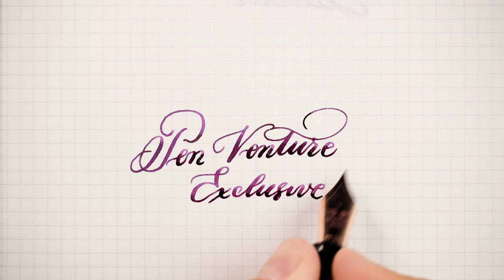Did you get a new fountain pen ?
Welcoming two new fountain pens in my personal collection that are in some matters completely at opposite ends of the spectrum, totalling 88 fountain pens collected and continuing to enjoy every single one of them.
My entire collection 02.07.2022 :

-VISCONTI :
BRONZE SWIRL HS - 23K PD M
FLORENTINE HILLS - HS - 23K PD M
LONDON FOG HS - 23K PD M
CHIANTI SHIRE HS - 23K PD 1.3MM STUB
CORSANI OCTA90NAL - 23K PD EF
CAPUT MUNDI HS - 23K PD F
JADE - 23K PD B
BRONZE AGE HS - 23K PD 1.3MM STUB
WATERMARK - 23K PD 1.3MM STUB
OPERA MASTER RIVER THAMES - 23K PD EF
OPERA MASTER CRIMSON TIDE - 23K PD M
OPERA MASTER CRYSTAL - 23K PD BB
OPERA SILVER DUST - 23K PD M
SPEAKEASY - 23K PD EF
CORSANI OCTA90NAL RED (NEW) - 18K GOLD EF
MEDICI - 23K PD B
DOMVS AVREA HS - 23K PD M
PEN VENTURE EXCLUSIVE HS ROSE GOLD - 18K GOLD F
PEN VENTURE EXCLUSIVE HS SILVER - 18K GOLD EF
MANHATTAN FOR ASC - 18K GOLD M
CORSANI OCTA90NAL GREEN (NEW) - 18K GOLD F
CORSANI SOGNO BLUE - 14K F
NOVELLI EXCLUSIVE 70' - 14K B

- LEONARDO:
MOMENTO ZERO DEEP BLUE - STEEL M
FURORE BLUE ABYSS - 14K GOLD EF
MOMENTO ZERO PANJIN - 14K GOLD B
MOMENTO ZERO ARCO VERDE - 14K STUB
MZG COFFEE - STEEL F
MZG ARTDECO - 14K FINE
FURORE PASSION RED - STEEL F
MZG PRIMARY MANIPULATION VESUVIO - 14K EF
MZG DESERT ROSE - 14K 1.1MM STUB
MZG LUNA ROSSA - STEEL F
MZG PURA ORANGE - STEEL B
FURORE GRANDE BLUE HAWAII - COBRA NIB
MZG THUNDER CELLULOID - 14K GOLD #8 - EF
MZG - AKA TAMENURI BY TAMENURI STUDIO - STEEL B
MZG - MIDORI TAMENURI BY TAMENURI STUDIO - 14K JOWO F
MZG MUSIS HERCULANEUM - 14K GOLD #8 - M
MZG PM4 - 14K GOLD M
MZG BESPOKE WILD CRACKED ICE CELLULOID - 14K GOLD #8 F
MZG PM MOTHER OF PEARL - 14K M
MOMENTO MAGICO BLACK CERRY KOI - B (ARCHITECT)
MZG ARTDECO 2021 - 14K EF
MZG FROSTED DEMO PROTOTYPE - 14K GOLD #8 EF
MOMENTO MAGICO PM1 EXCLUSIVE - 14K 1.1MM STUB
SUPERNOVA PM4 RUTHEINUM - 14K B
SUPERNOVA PM4 GOLD - 14K M
MZG STORM CELLULOID - 14K GOLD #8 - F

STIPULA ETRURIA RAINBOW RED - STEEL STUB
STIPULA ETRURIA ALTEREGO - 14K STIFLEX F
STIPULA ETRURIA CHAMPAGNE - 14K STIFLEX EF

ASC BOLOGNA EXTRA WILD - 18K GOLD MAGIC FLEX
ASC BOLOGNA EXTRA ARCO BRONZE - 18K GOLD MAGIC FLEX
ASC BOLOGNA EXTRA ARCO VERDE - 18K GOLD MAGIC FLEX
ASC BOLOGNA EXTRA ARCO VERDE 3 KINGS SET - 18K GOLD MAGIC FLEX CI

MONTEGRAPPA 1930 EXTRA ROSSO - 18K GOLD M
MONTEGRAPPA ZERO CHRYSOCOLLA PV EXCLUSIVE - STEEL M

OMAS OGIVA ALBA BLUE ANGEL - 14K GOLD EXTRA FLESSIBILE EF
OMAS PARAGON BLACK RESIN - 18K GOLD B
OMAS ARTE ITALIANA PARAGON ARCO BRONZE - 18K GOLD F

CROSS - PEERLESS STAR WARS DARTH VADER - 18K M

SCRIBO - FEEL MELOGRANO - 14K FLEX F (IMPERIAL GRIND)

DELTA DOLCEVITA DEMONSTRATOR OVERSIZE  - 14K GOLD F
DELTA ROMA IMPERIALE OVERSIZE GREEN - 14K GOLD M
DELTA DOLCEVITA TURCHESE MERAVIGLIA - 14K GOLD M

ONOTO SPITFIRE - 18K GOLD F
ONOTO HURRICANE - 18K GOLD M

DANITRIO SHO-GENKAI - 18K #8 GOLD M
DANITRIO HYOTAN BLUE DRAGON MAKI-E - 18K GOLD F
DANITRIO MIKADO - 18K #8 GOLD M
DANITRIO GENKAI TAME NURI IN YELLOW - 18K #8 GOLD STUB

NAKAYA DORSAL FIN V1 MIDORI TAMENURI - 14K GOLD F
NAKAYA DORSAL FIN V2 KURO TAMENURI - 14K GOLD SOFT ELASTIC M

KAMIKI EMPEROR VERMILION - 18K SIZE 50 M

SANGIOVESE BY CIRO MATRONE - 14K GOLD B

LAMBROU PENS - LB6 PASSION - 18K GOLD M
CLASSIC PENS - LB5 TAIRIKU - 21K GOLD CROSS POINT NAGAHARA

TACCIA - WINTERS BREATH - 18K #8 GOLD M

MONTBLANC 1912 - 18K GOLD F

AURORA OCEANI INDIAN - 18K GOLD GOCCIA F

SAILOR WANCHER JAPAN BLUE - 14K GOLD H-M

CUSTOM PEN BY J WINNFIELD - STEEL SEAGUL

LAMY AL STAR - STEEL F

WATERMAN EXPERT - STEEL M

PILOT CUSTOM HERITAGE 912 - 14K GOLD FA

RETRO 51 - APOLLO FP - STEEL M